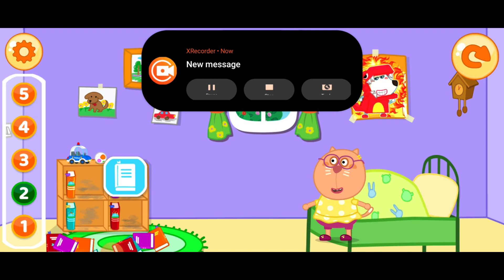Wolfoo | Part 29 | Gameplay for Kids | xyz GAMERS